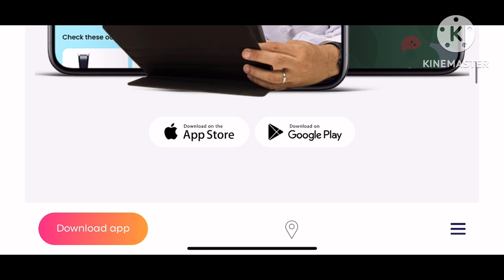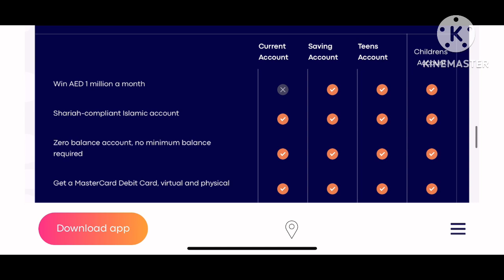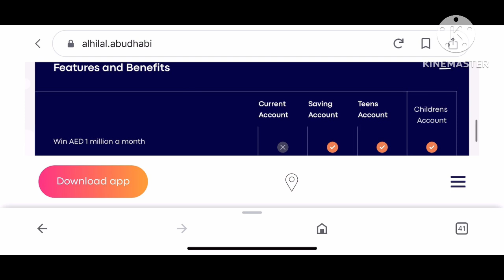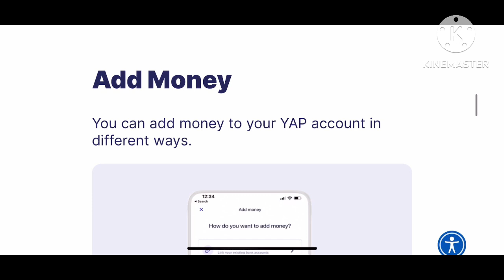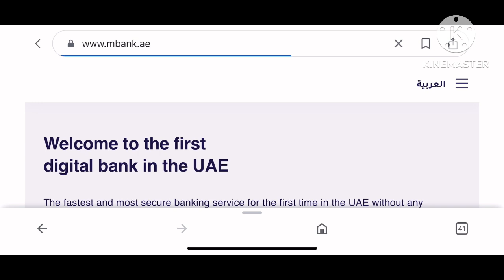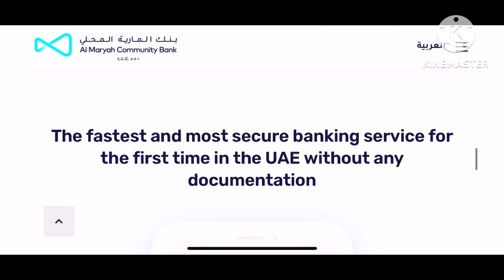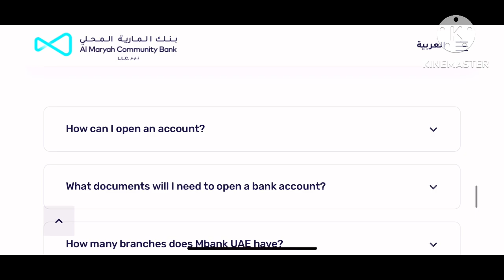How to open current account in uae with low salary |top 3 digital banks 2023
Open account zero balance 1000 salary